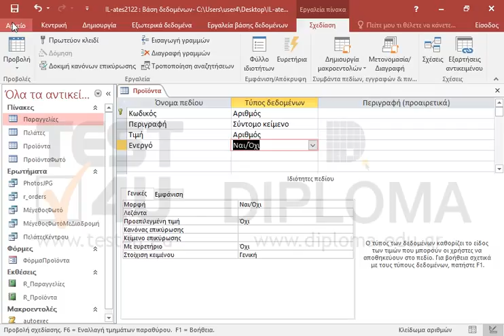Στον πίνακα Προϊόντα προσθέστε ένα ακόμη πεδίο με όνομα Ενεργό και κατάλληλο τύπο ώστε να...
Στον πίνακα Προϊόντα προσθέστε ένα ακόμη πεδίο με όνομα Ενεργό και κατάλληλο τύπο ώστε να δέχεται μόνο τιμές Ναι/Όχι. Αποθηκεύστε και κλείστε τον πίνακα.

77-424 Microsoft Office Specialist Access Core 2013 - Ελληνική έκδοση